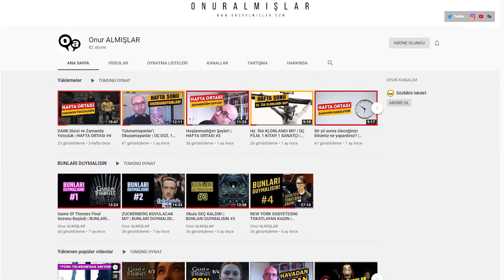Farklı Stratejiler Denemeliyim! | DERTLEŞME 2